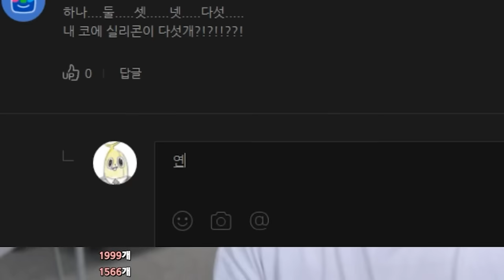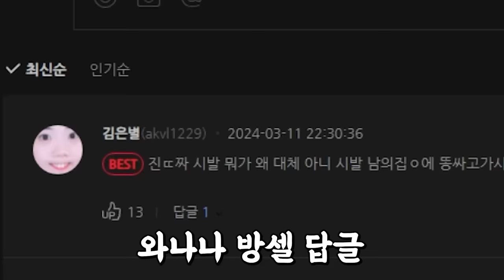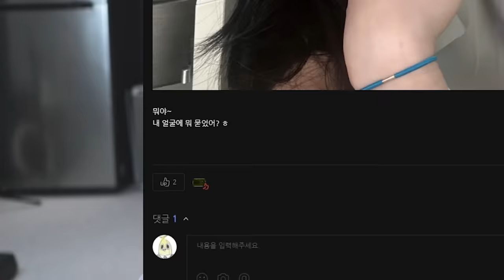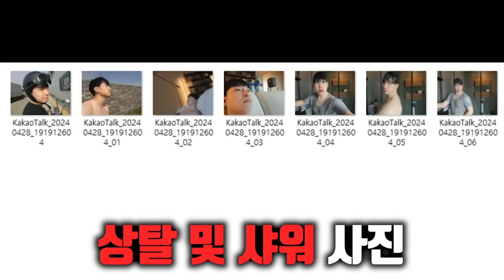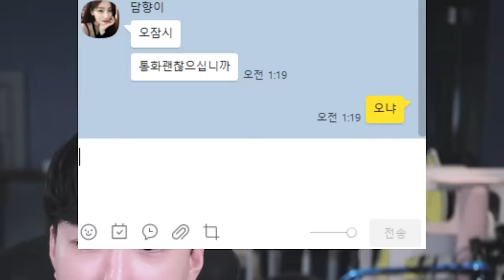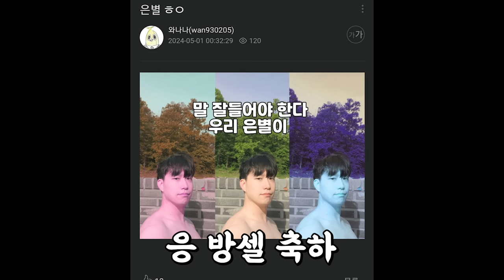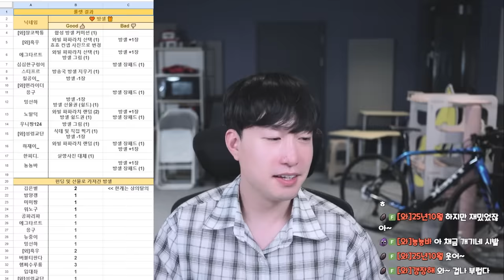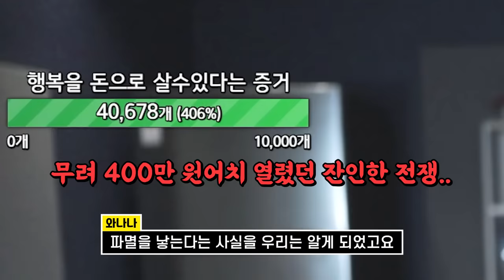잠깐 이거 몰래카메라인데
열심히 살자!